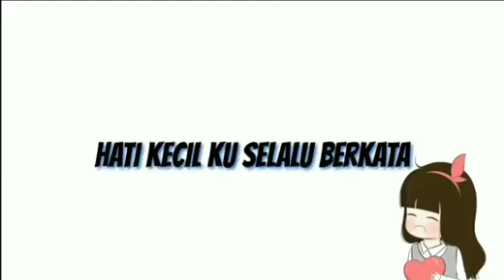Penyesalan cover bay anggun destiyanai